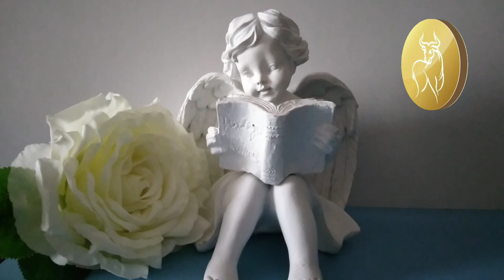♉Ինչպիսին են ՑՈՒԼ ԿԱՆԱՅՔ 🌹/Բնութագիր,տուն,աշխատանք